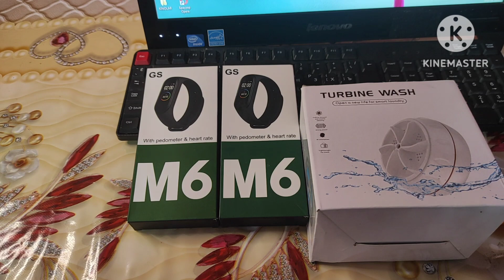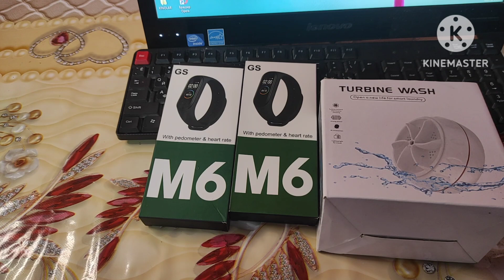35 KILOGA OZGAN KISHILARGA SOVGʼALAR JOʼNATDIK.35 КИЛОГА ОЗГАН КИШИЛАРГА СОВҒАЛАР ЖЎНАТДИК